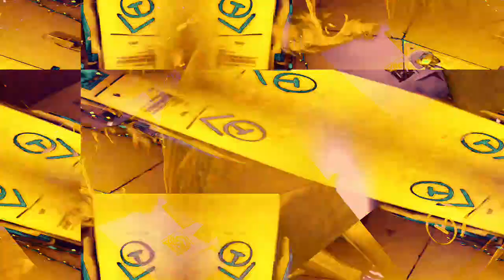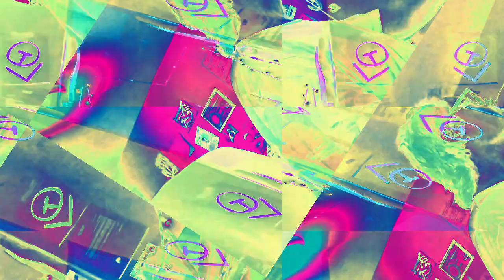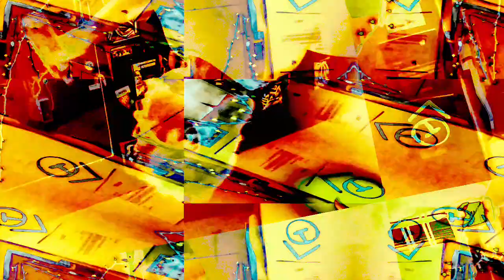[EPILEPSY WARNING] Movie 22 11 29 22h25m04s *Photosensitivity Warning*